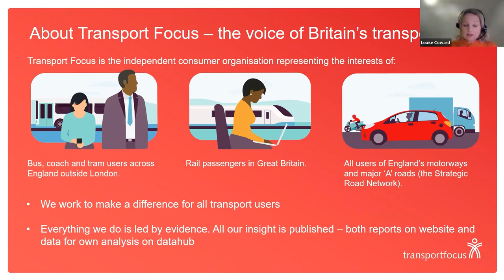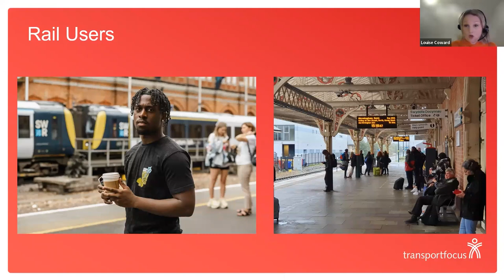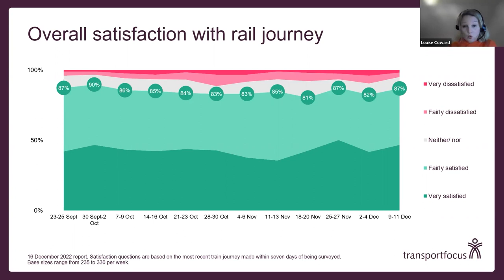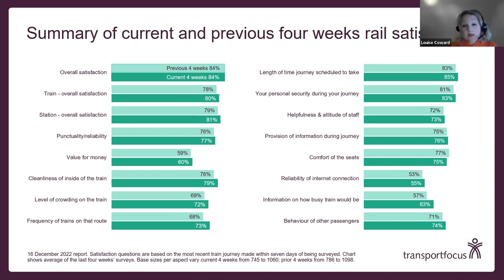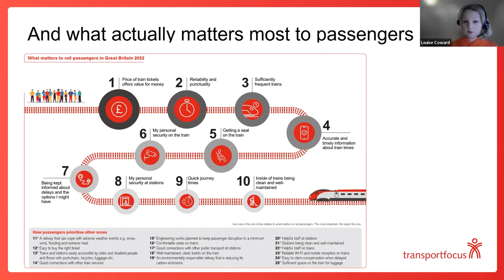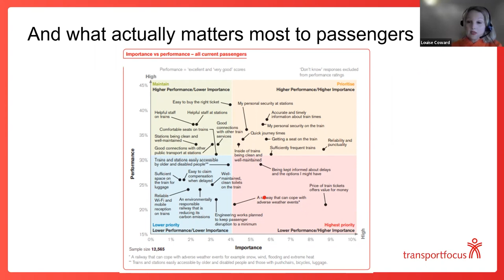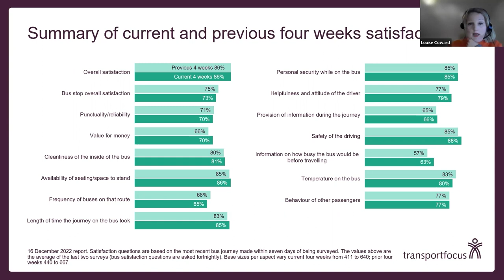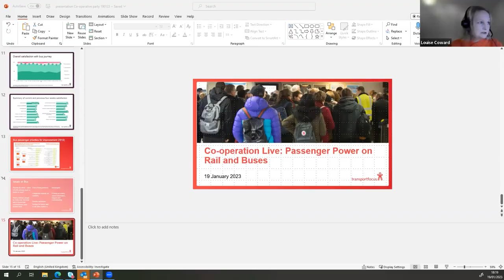Co-operation Live: Passenger Power on Rail and Buses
With our transport system once again in crisis, it's clear that privatisation has failed – leaving customers, employees and taxpayers to foot the bill. That's why the Co-operative Party are calling for our railways and buses services to be brought back into public ownership.

Yesterday we hosted a Zoom event with over a 100 members where we discussed how the co-operative movement can offer a much needed solution to the issues our transport system currently faces, and what we can do as a Party to campaign for democratic public ownership.

Speakers included General Secretary of the Co-operative Party, Joe Fortune, who explained why the co-operative movement and its principles offer much to address the many and real issues across UK transport and Head of Insight at Transport Focus, Louise Coward, who updated us on their current campaigns and provided insight and solutions to the current crisis.